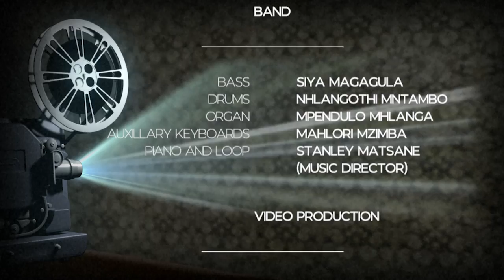Baba Siyakubonga - Elshaddai Tabernacle International (Msogwaba) Worship Team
Written by Sthembiso Mnguni
Originally recorded by Busisiwe Mnguni

Lyrics:

Udumo lonke lukufanele Jesu
Igama elithi Jesu sisindiswa ngalo
Baba Siyakubonga

Baba Siyakubonga
Ngomusa noThando
Baba Siyakubonga
Ngothando

Singers:

Lead - Lerato Mothapo

Soprano - Zanele Magagula

Alto - Yandisa Ndlovu

Alto - Naledi Matsane

Tenor - Sanele Nkosi

Tenor - Sakhile Nkosi

Additional Soprano - Nomcebo Zimbili

Band:

Bass - Siya Magagula

Drums - Nhlangothi Mntambo

Organ - Mpendulo Mhlanga

Auxiliary Keyboards - Mahlori Mzimba

Piano and Loop - Stanley Matsane (Music Director)

Production:

PA and Backline - 4Still Productions

Audio Recorded By - 4Still Productions

Audio Mixing - Sifiso “Fafa” Mahlalela of 4Still Productions

Vocal Overdubs Done At - SHM Productions Studio

Mastering - Mangaliso “Goje” Sibande of SHM Productions

Video Recorded By - Bone Media

Camera 1 - Vellie SIbuyi

Camera 2 - Herbert Sambo

Video Edit By - Vellie Sibuyi of Bone Media